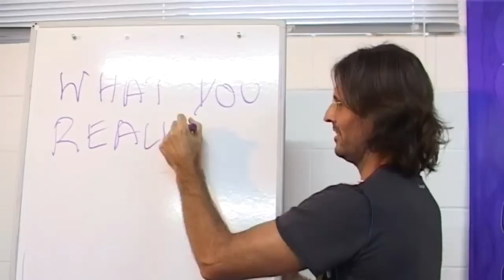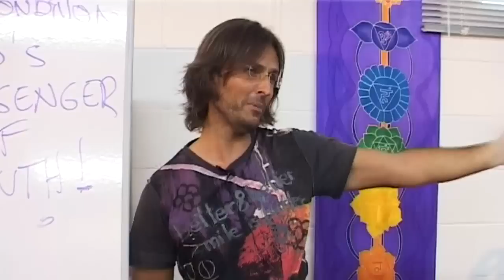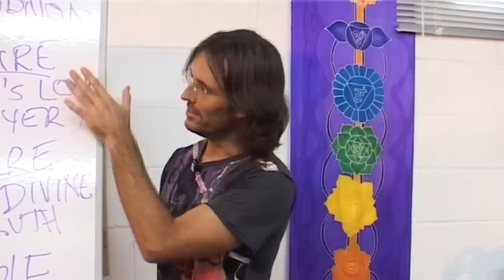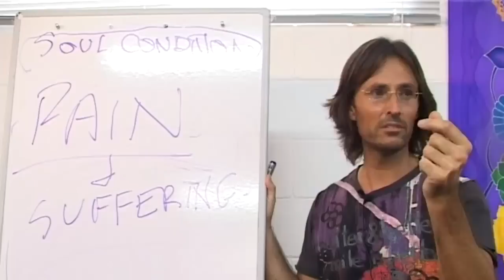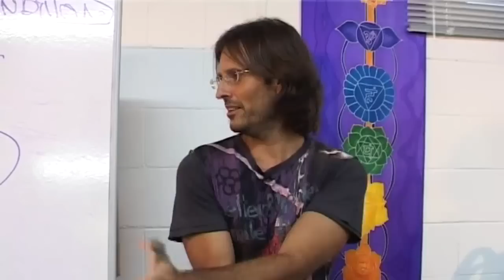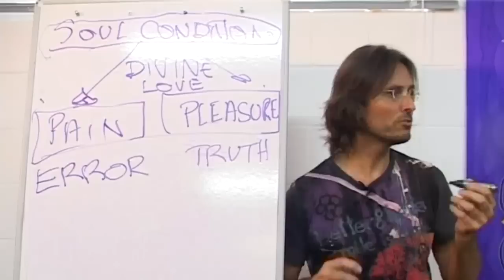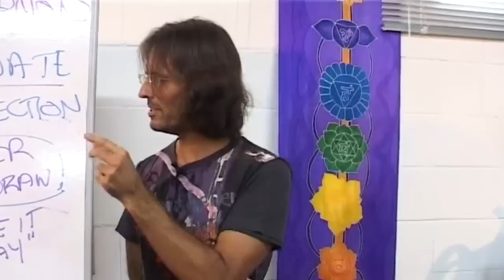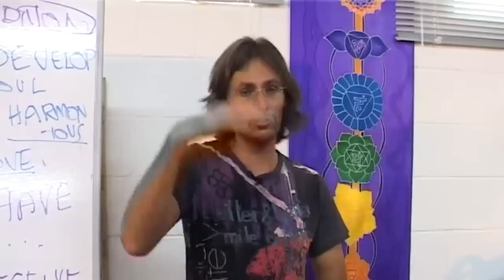20090207 God's Laws - Law Of Attraction P1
20090207 God's Laws - Law Of Attraction Part 1 (Eudlo QLD AU)
Part 1 of a 2 part discussion where Jesus introduces the Law of Attraction, and begins an incomplete discussion on the subject.